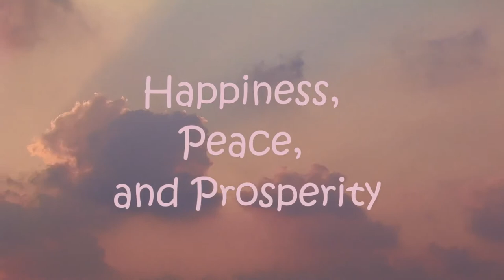Happy New Year Whatsapp status video 2020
Happy New year 2020 | Happy New year Whatsapp Status Video 2020

Let's welcome new year 2020! May this new year bring Happiness, Peace and Prosperity in Your Life!

CREDITS
All the best from Hinz Cooking!

the islamic reminder
theislamicreminder